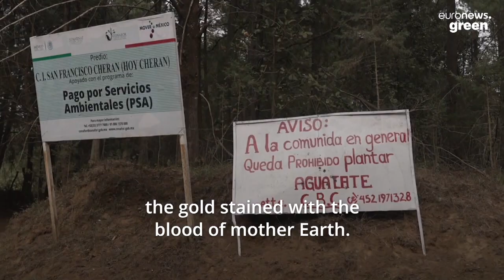This Mexican town declared independence to protect its forest from avocados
The people of this Mexican town took matters into their own hands to protect their land from avocado growers.